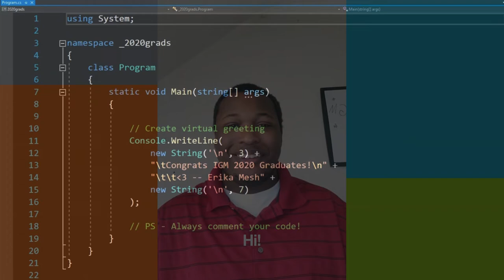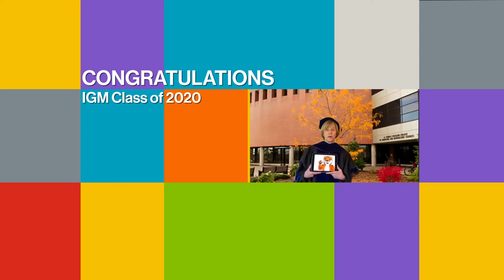Congratulations IGM Class of 2020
A heartfelt congratulations to RIT's School of Interactive Games and Media's class of 2020 from the faculty and staff.